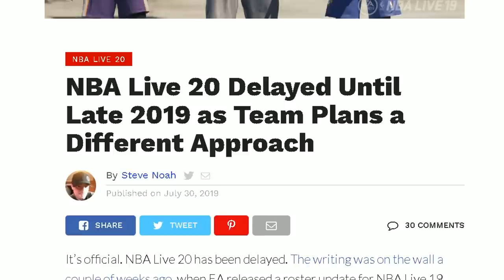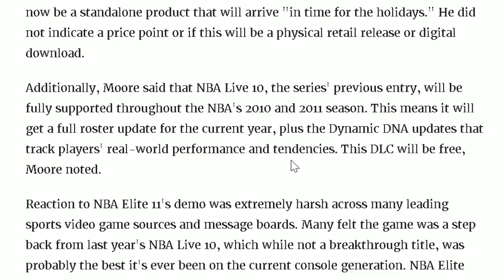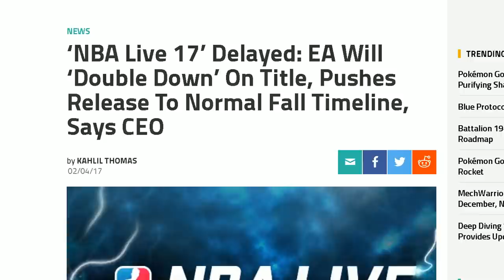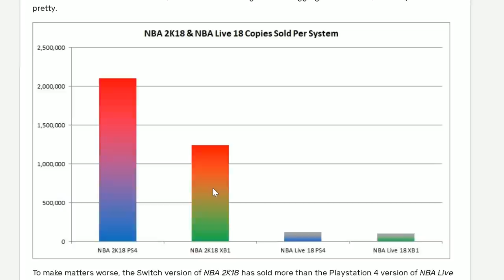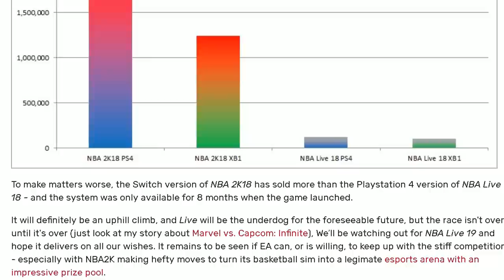NBA LIVE JUST TOOK ITS LAST BREATH... NBA LIVE 20 CANCELLED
NBA Live has been stumbling by for the last decade and the recent news that NBA Live 20 is being delayed is a serious blow... time for some real major changes...